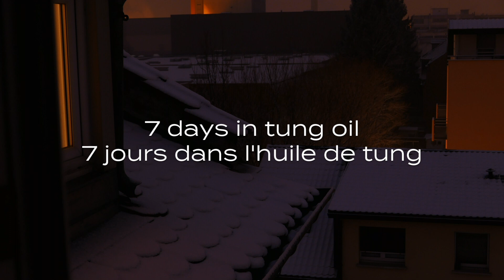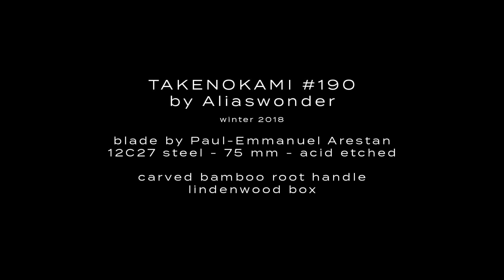Part 9 WIP 2018 Takenokami by Aliaswonder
Final part of the making of a Takenokami by Aliaswonder.